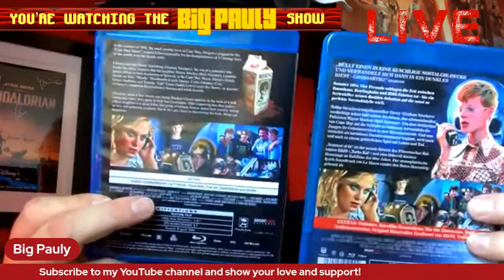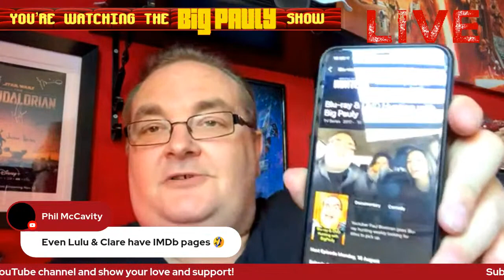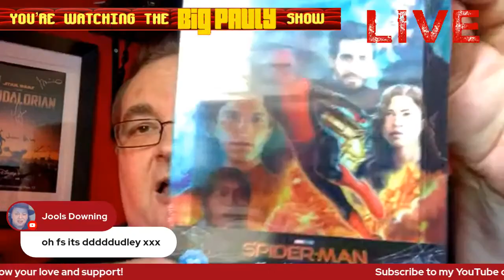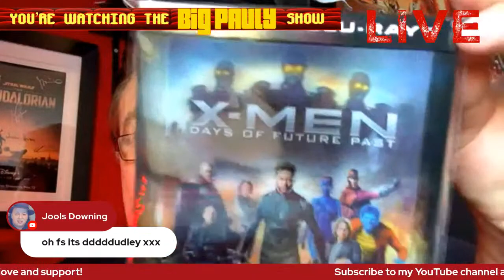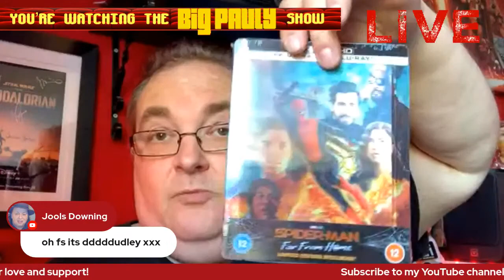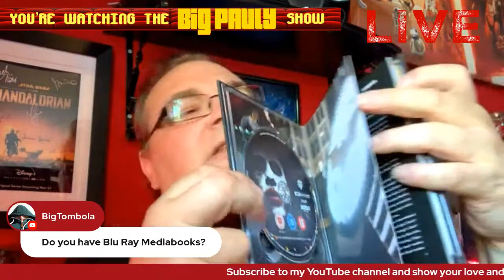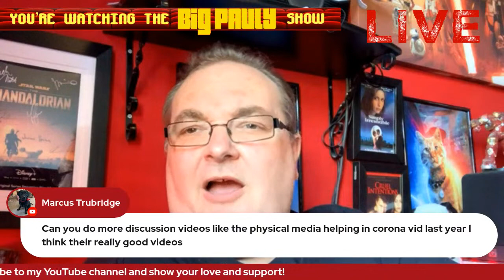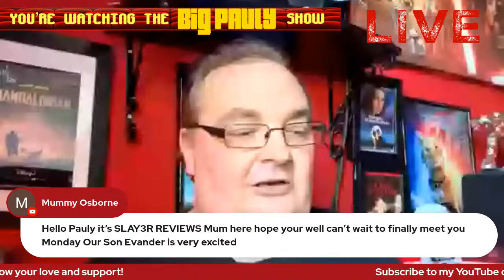Subscriber Mail Unboxing LIVE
Hey folks,  it’s time for a new Live Stream, but with a difference. Yes, today I’m doing my first Live Subscriber Mail Unboxing video.

🔹Facebook Group - Big Pauly Chatting Movies

SkyQ mini-box

Big Pauly